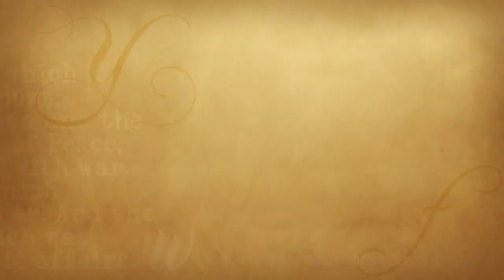Dinner and a Book - The Book Women of Troublesome Creek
South Bend Community School Corporation Superintendent Todd Cummings joins Gail Martin in the kitchen for a conversation about Kentucky, education and food during the Great Depression. They're preparing a meal over "The Book Woman of Troublesome Creek" by Kim Michele Richardson.